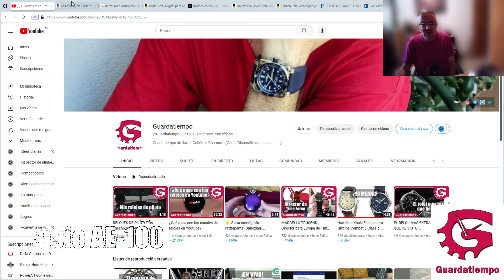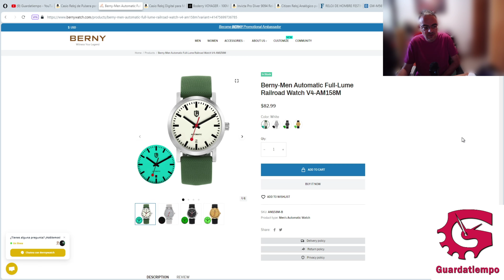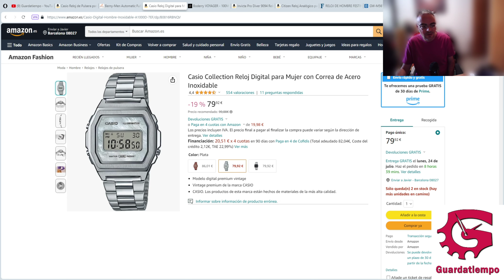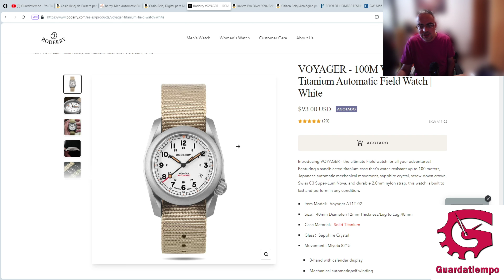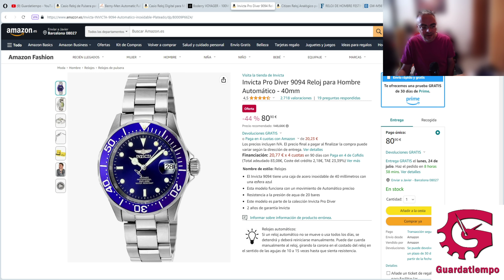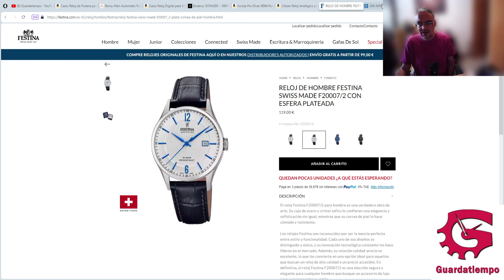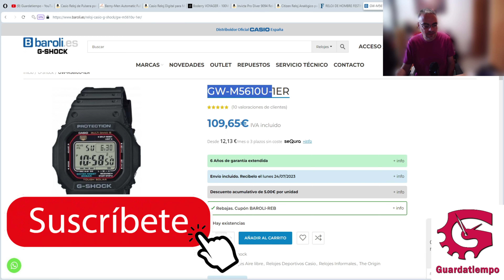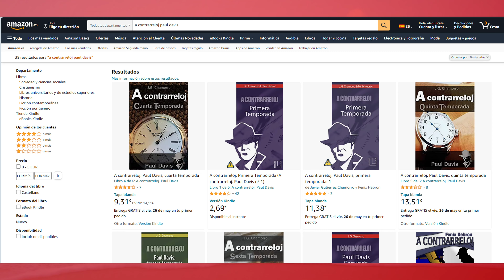TOP mejores relojes por MENOS DE 100 EUROS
100€ no son mucho dinero, pero sí suficientes para permitirnos comprar un buen reloj, e incluso que nos sobre. Acostumbrados a ver rankings o listados donde se presentan los mejores relojes por menos de 2000€, 1000€, o incluso 500€, aquí tenemos una lista con un tope de solamente 100€. Encontraréis relojes digitales, analógicos, de cuarzo, mecánicos (automáticos); chinos, japoneses, e incluso swiss made.

Dejando fuera las marcas de moda y centrándonos en calidad y fiabilidad, esta es mi propuesta. Una lástima que las constantes subidas de precio hayan dejado fuera a los icónicos Seiko 5 y los Orient Tristar.

Por esa razón me centraré en compras seguras a precios oficiosos, escapando de los precios oficiales (PVP/PVPR).

5) Invicta Pro Diver: 80€
6) Citizen BI5000-52L: 79€